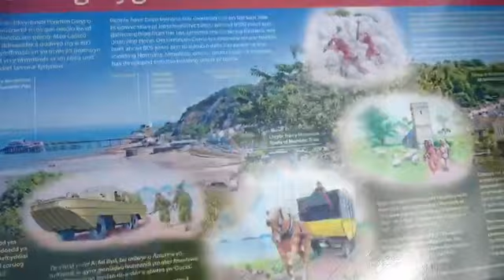Teithio yng Nghymru : Penrhyn Gwyr / The Gower Peninsula - Travelling in Wales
Dyma fi yn crwydro yn y Gwyr (Mai llynnedd) / Here's me exploring the Gower Peninsula (May last year)..!